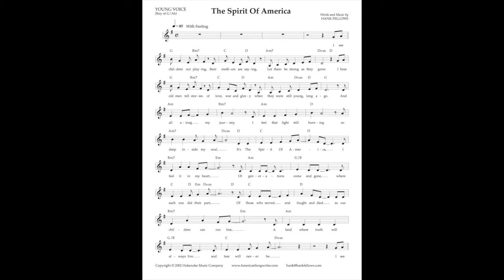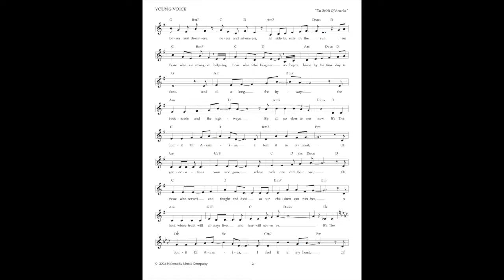"The Spirit of America" - Middle School Choir - California - Veterans Day - 11/8/19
"The Spirit of America", a patriotic song written by Hank Fellows shortly after the tragic events of 9/11/01, was performed by a Middle School Choir in Northern California at the School's Veterans Day Ceremony on 11/8/19.  This Veterans Day Ceremony also included a performance of Hank's song "Halfway to Heaven (A 9/11 Tribute)", which is a tribute not only to our 9/11 Heroes, but also serves as a reminder of the courage and sacrifice of all of our service men and women since 9/11.

While visiting this Middle School for their Veterans Day Ceremony, Hank Fellows also spoke to the students about how he was inspired to write his songs "The Spirit of America" and "Halfway to Heaven (A 9/11 Tribute)" in the dark days following the 9/11 terrorist attacks.  Hank also spoke to the School's two English Language Arts (ELA) classes about lyric writing as a form of poetry.  Hank also emphasized that everyone has the ability to be creative, based on their own unique personal experiences.

The sheet music for "The Spirit of America" (Young Voice Arrangement) appears at the end of this video and may be performed without charge by schools, churches and civic organizations.

to hear Hank's other patriotic and inspirational songs. Free high-resolution PDFs of sheet music to many of Hank's patriotic and inspirational songs (including the choral arrangement of "The Spirit of America") are available at this website.